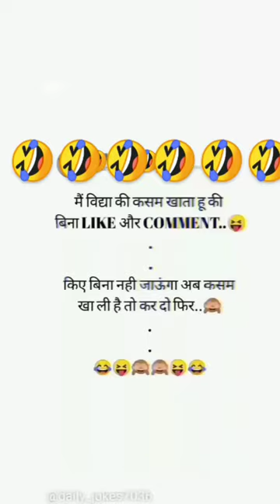🤣🤣🤣🤣 post shorts video new viral chirgaon youtube like